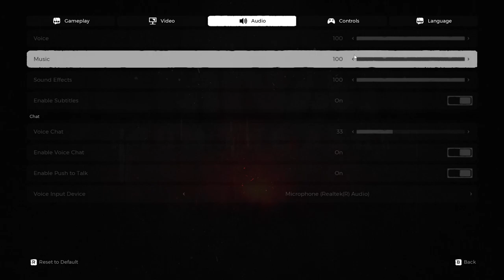"The Story Begins!" Remnant From the Ashes With Friends Ep. 1